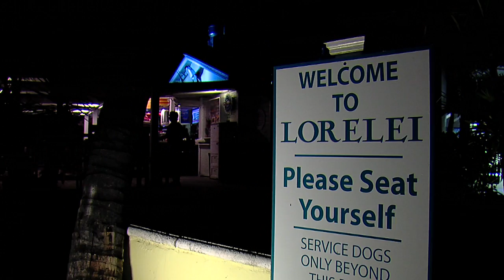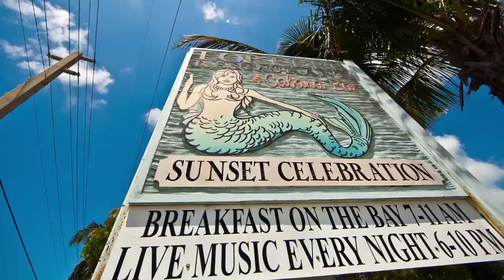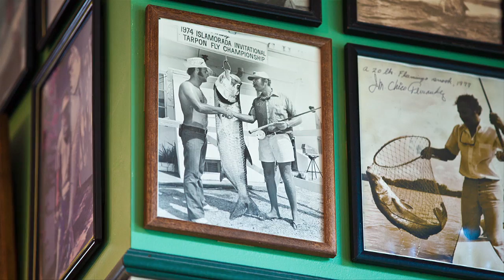Silver Kings Season 1: Episode 1 "Don't Count Me Out"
It's tarpon on fly with Captains Rob Fordyce and Bou Bosso as they compete in the 2013 Golden Fly Tarpon Tournament in Islamorada, Florida.